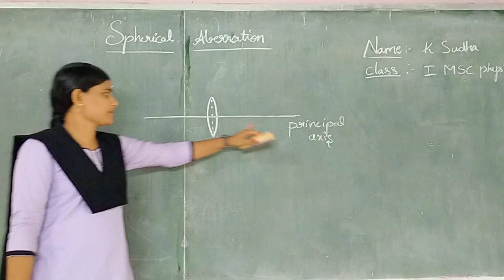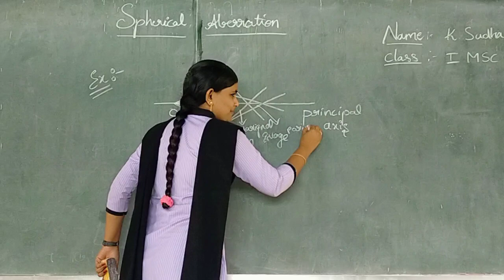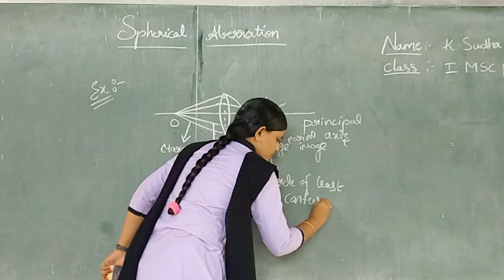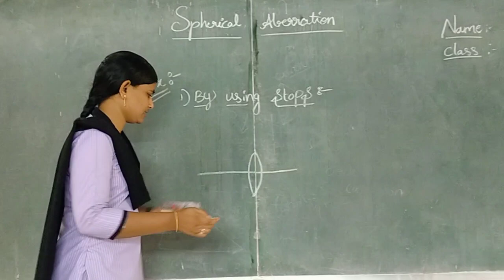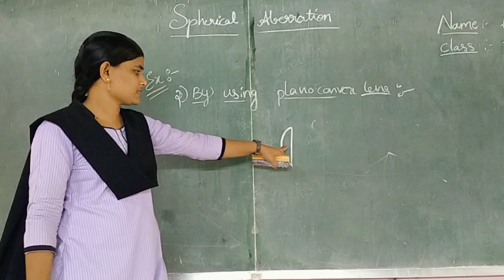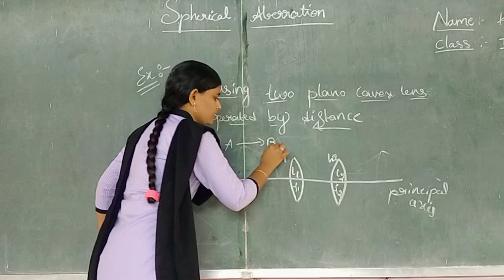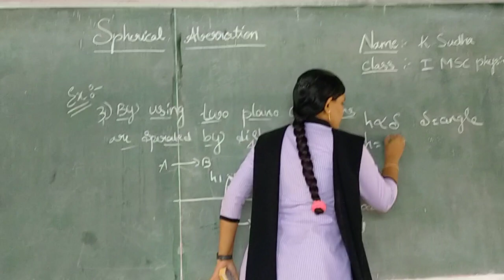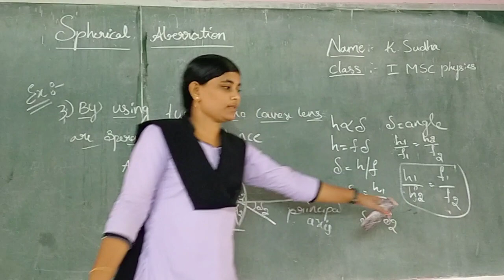2. SPHERICAL ABBERATION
Student Seminar presented by the Department of Physics & Electronics, PRGC, Kakinada.